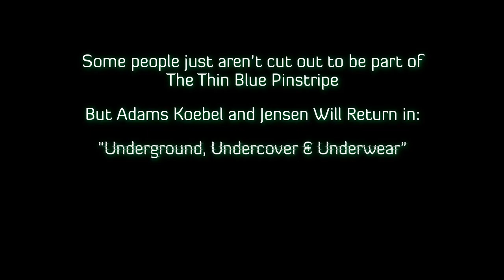Fashion COPS - Episode One: Cat-Walking the Beat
From the creative mind that brought you Grannyland comes FASHION COPS PRAGUE 2077, a series where Adam's Jensen and Koebel keep the mean streets so fresh and so clean.

special thanks to series creator and mod extraordinaire crossedstaves